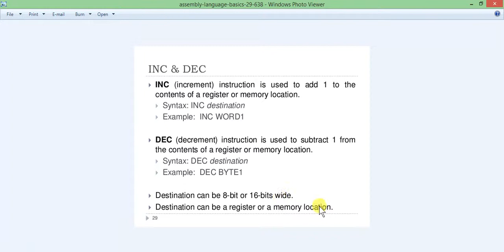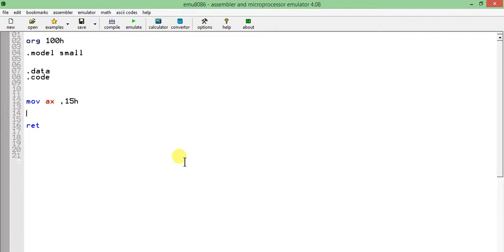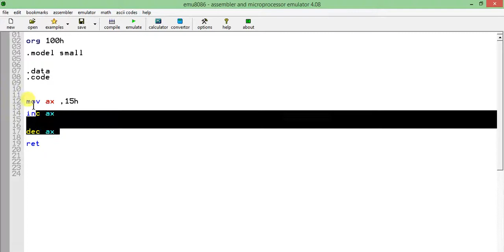inc dec instruction in assembly language #13 hindi urdu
increment and decremwnt instruction

inc in assembly language
dec in assembly language
how to decrease the value of variable in assembly language
how to increase the value of variable in assembly language
best videos on assembly langauge
Assembly language by Abdul karim